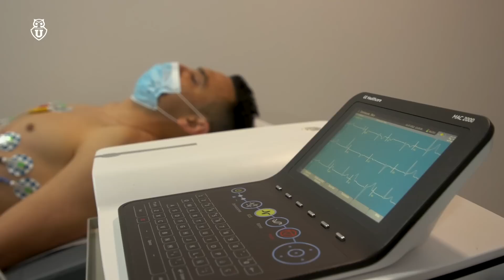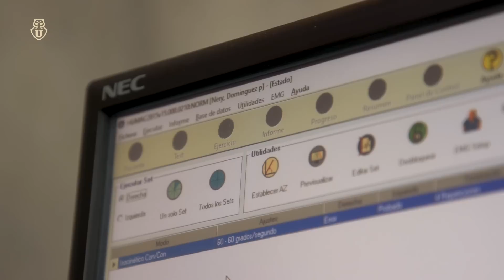Nery Domínguez en su llegada a la U: “Es un desafío muy lindo que quiero aprovechar”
Nuestro nuevo refuerzo nos contó sus expectativas y sensaciones tras confirmarse su llegada al “Romántico Viajero”, destacando que “estoy muy contento de este paso en mi carrera. Trataré de integrarme rápido al grupo. Sé las exigencias de este club y trataré de aportar lo mío”. El defensor argentino de 32 años también recordó el enfrentamiento entre la U y Racing el 2018 y cuáles son sus objetivos defendiendo nuestra camiseta. ¡Bienvenido y mucho éxito, Nery! ⠀